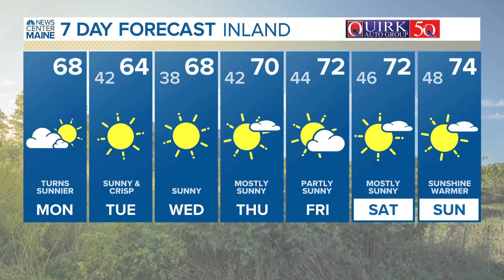NEWS CENTER Maine Weather Video Forecast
NEWS CENTER Maine Weather Video Forecast: UPDATE Monday September 25, 2023. 4:30 am